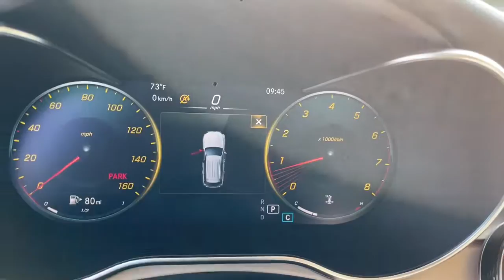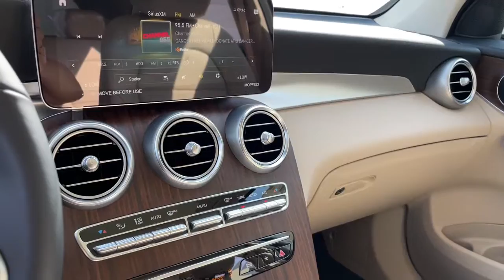2022 Mercedes-Benz GLC Rochester, Troy, Dearborn Heights, St. Clair Shores & Bloomfield Hills M22206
Polar White New 2022 Mercedes-Benz GLC available in Rochester, Michigan at Mercedes-Benz of Rochester. Servicing the Rochester, Troy, Dearborn Heights, St. Clair Shores & Bloomfield Hills, MI area.
2022 Mercedes-Benz GLC GLC 300 - Stock#: M22206 - VIN#: W1N0G8EB5NV387345

595 S. Rochester Rd